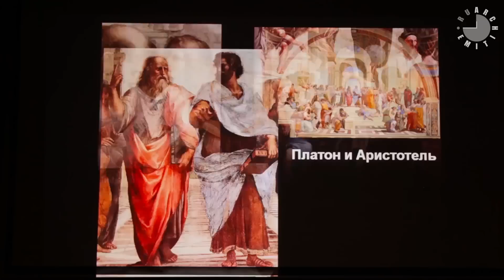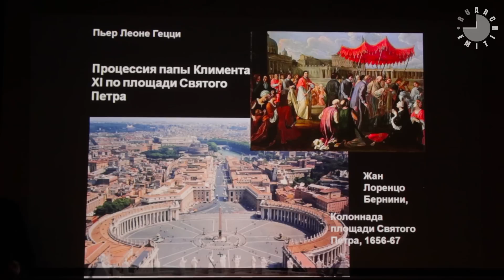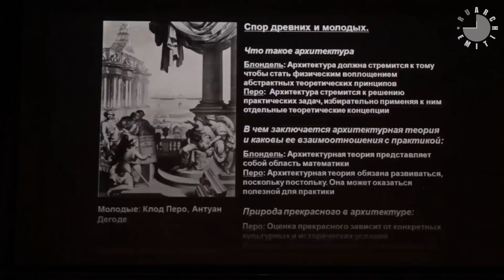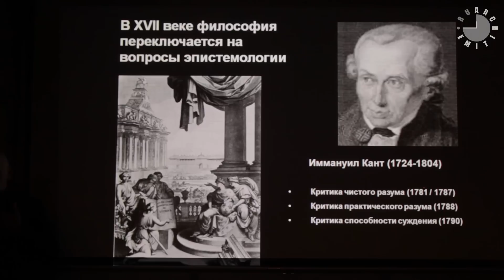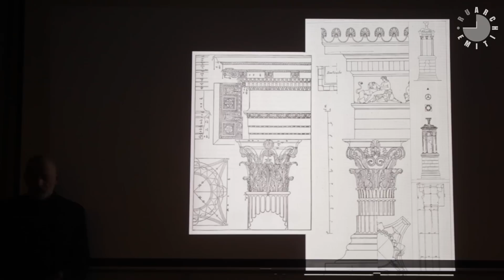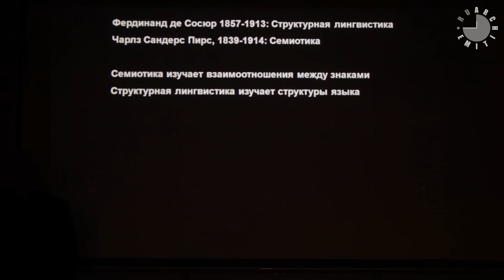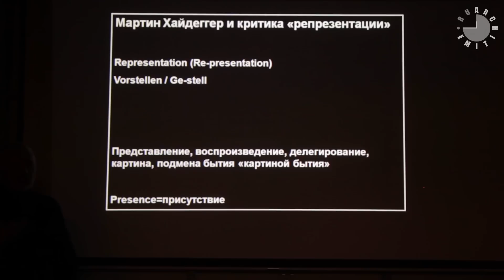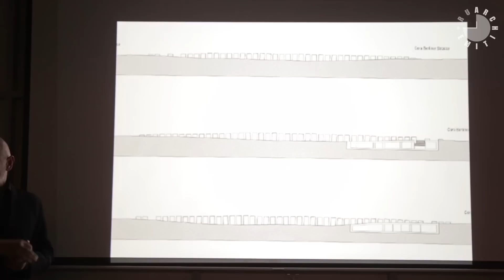Архитектура как прикладная философия: древняя история и сегодняшний день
ЛЕКТОР: Александр Ортенберг.
СНЯТО в школе МАРШ по заказу ARCHITIME.RU в рамках цикла «Архитектура как прикладная философия» ____________________________________________________________________________________

1-я лекция цикла Александра Ортенберга «Архитектура как прикладная философия». Что общего между философией скептицизма и архитектурой барокко? Что вообще объединяет архитектуру и философию? Профессор Калифорнийского Политехнического Университета, Александр Ортенберг, считает, что обе эти области знаний служат для того, чтобы находить порядок в окружающем нас мире, только делают они это с помощью разных инструментов: архитектура – физическими способами, а философия путём абстрактных концептов. Лекция насыщена яркими и интересными примерами, помогающими лучше понять сложные философские концепции, лежащие в основе архитектуры...